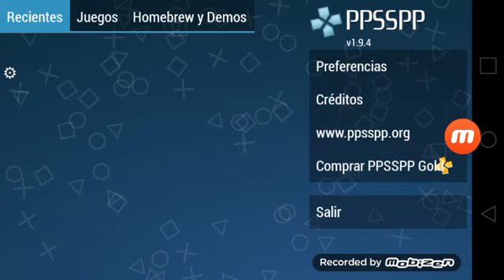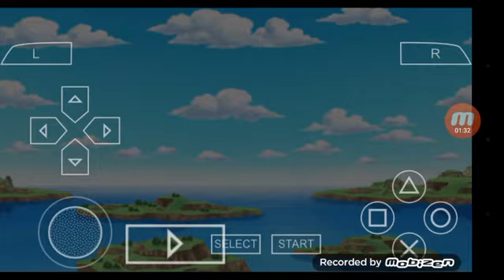Gente de youtube en este video ya no subire bideos de youtube subire bideos en otro canal